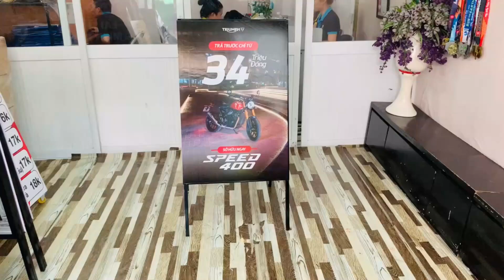Standee khung sắt chữ A dùng để quảng cáo các SỰ KIỆN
Thiên Phúc hiện được nhiều khách hàng lựa chọn khi cần thiết kế standee khung sắt cán format đẹp. Chúng tôi mang tới các điểm cộng lớn sau:
+ Thứ nhất, Thiên Phúc mang tới mức giá tốt giúp bạn có thể tiết kiệm chi phí hiệu quả.
+ Thứ hai, với nhiều năm kinh nghiệm, Thiên Phúc hiện cung cấp nhiều mẫu mã đa dạng như standee chữ X, standee cuốn đế to, standee cuốn đế nhựa, standee cuốn đế nhôm, standee chân sắt 2 mặt giá rẻ …Chưa kể tới với chất liệu in, PP, Decal,... sản phẩm còn rất sắc nét, ấn tượng.
+ Thứ ba, kết hợp cùng sự hỗ trợ nhiệt tình, chúng tôi sẽ giúp bạn nhanh chóng có được lựa chọn hợp gu.
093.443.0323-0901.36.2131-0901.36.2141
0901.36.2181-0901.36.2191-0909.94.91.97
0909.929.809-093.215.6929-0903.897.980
Thời gian làm việc:
8h–17h30 (Thứ 2–Thứ 7)
Seo admin: Ngân